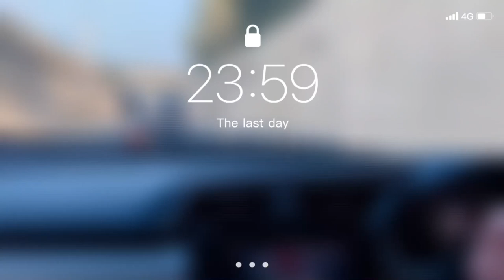CiVic X Vs Fortuner wait for End 😱😨🔥🔥👌🏼